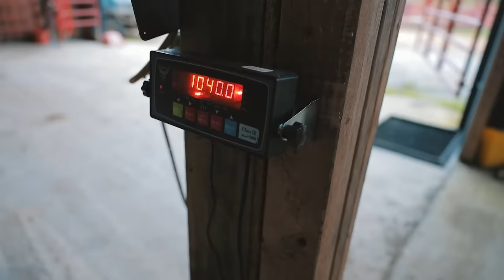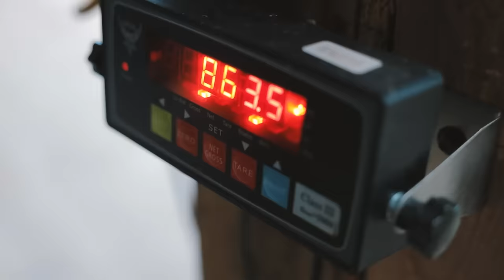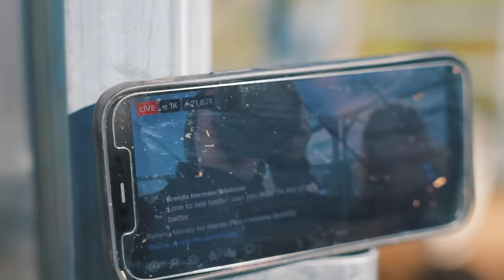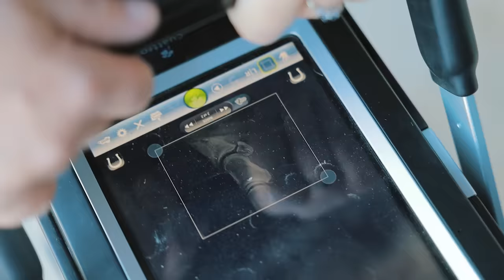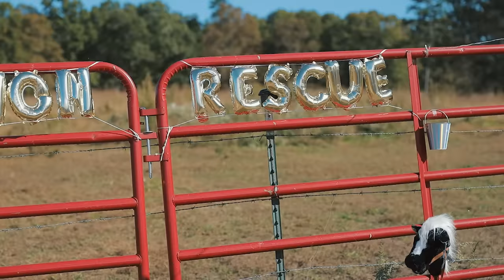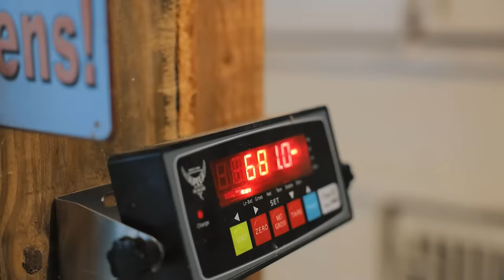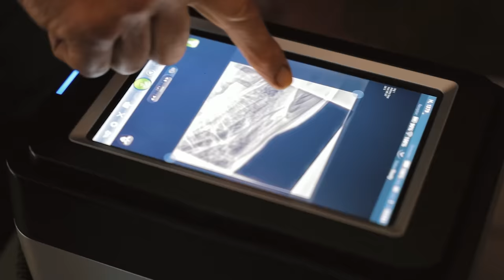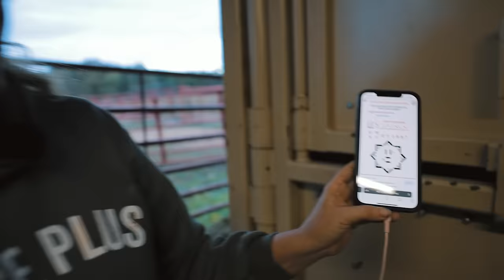Horse Shelter Heroes | S2E34 | AUCTION RESCUE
In this auction rescue episode, we save 47 horses from slaughter! You also will get to go on a ride-along with everyone's favorite farrier, Garrick, as he goes to pick up a horse that needs rescuing.
We move all the horses in quarantine down to the main part of our facility to get them evaluated and make room for our next auction rescue! There were so many horses that were in need of our help. We rescue a draft who has a horrific eye injury, and much more! You will not want to miss a second of this episode of Horse Shelter Heroes.

Please support our rescue and sheltering efforts as we rescue, shelter and protect horses not only in Tennessee but across the United States!

--- Give Now

By mail:
Horse Plus Humane Society